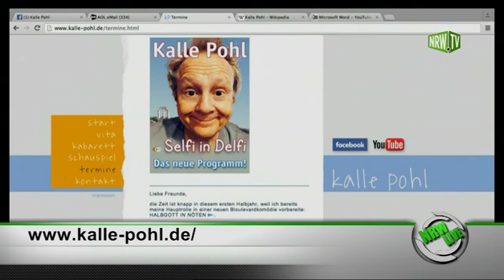Kalle Pohl - Entertainer, Comedian und mehr (NRW Live Late Night) zu Gast (Teil1) mit Emily Whigham